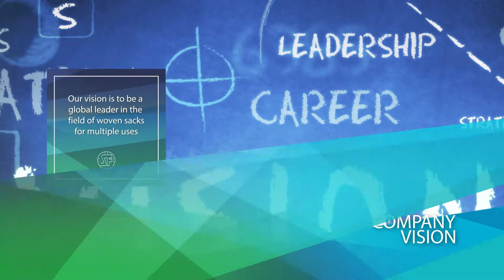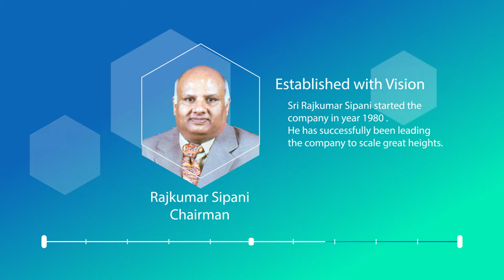Sipani Fibres Ltd. | Company Profile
Largest manufacturers of HDPE / PP woven sacks and fabrics.